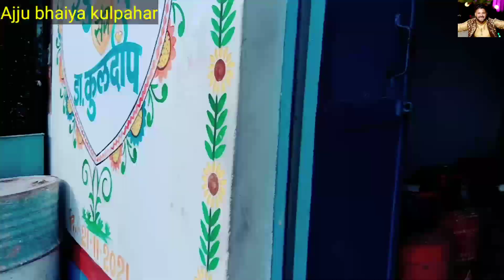अज्जू की गाय 20 लीटर दूध देती है